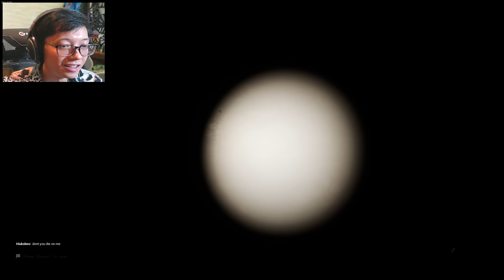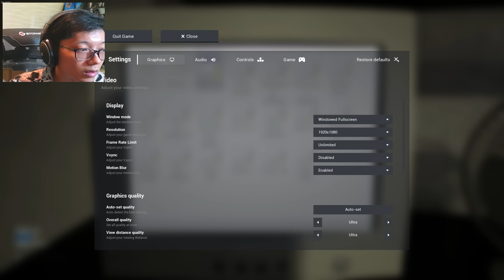Chúng Tôi Phải Thoát Khỏi Backrooms Bằng Mọi Giá! \\ Escape the Backrooms #1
Hấp dẫn, kinh dị, hồi hộp, backrooms không hề làm chúng ta thất vọng!
Chang Doran: @ChangDoran2k
Hiufbeos: @HiufBeos
Jinoz - Phân Tích Game: @PhânTíchGame
Tham gia làm hội viên của kênh Dũng Senpai để đạt huy hiệu mới: